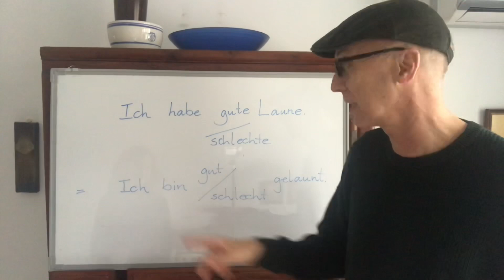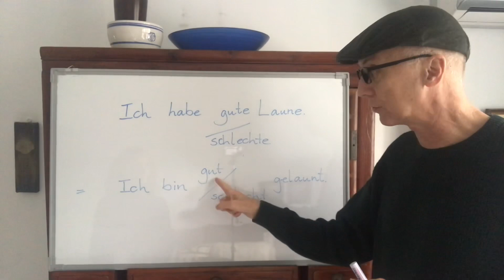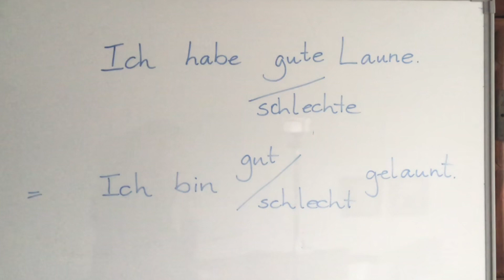心情很好 - 用德文怎麼說？😁😁😁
史上最完整的初級德文 A1 一次搞定！
✔️ 215 單元、收穫滿滿的 56 小時課程
✔️德文發音 / 文法 / 句型
✔️日常生活會話
✔️旅遊常用句
✔️APP 口說練習
✔️沒有使用期限，一看再看！
費用只有補習班的三分之一，內容一點也不少！

📍 課程特色：
🙋🏻‍♀️ 擺脫一成不變的課本例句，讓你順利開口說出日常生活中真正會到的德文
🙋🏻‍♀️ 課程融入 A1 檢定考試觀念，不需額外上其他課，就能在檢定輕鬆過關
🙋🏻‍♀️ Jella! APP 解決線上課程無法練口說的弊病，隨時隨地都能上課！